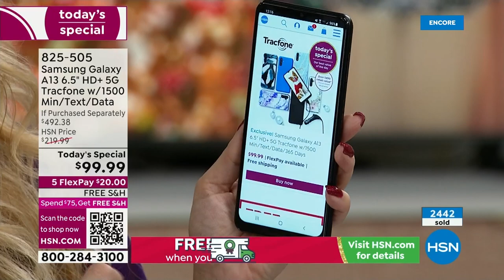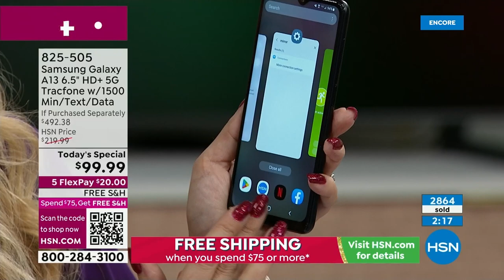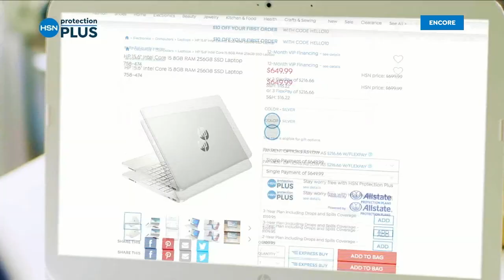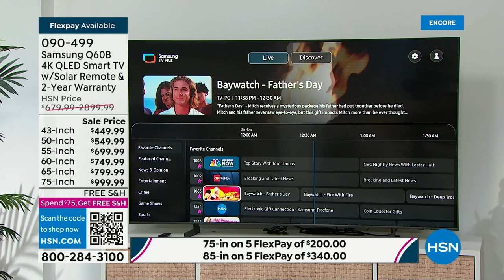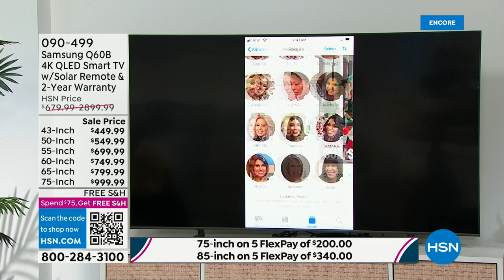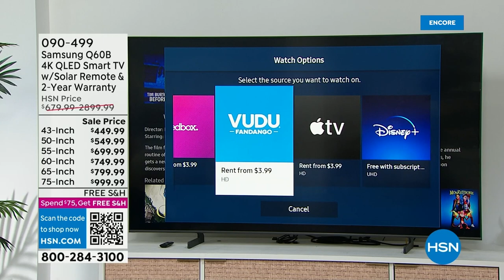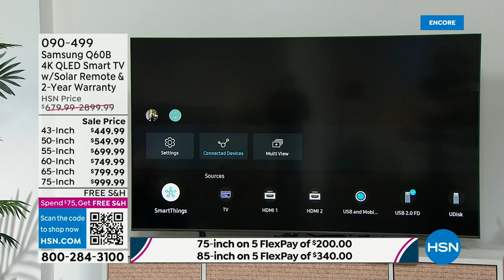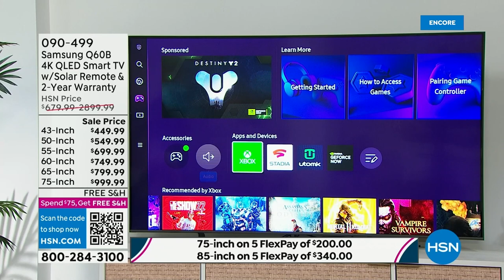HSN | Electronic Gift Connection - Samsung Tracfone 12.06.2022 - 03 AM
Gift and get state of the art smartphone technology they'll love.